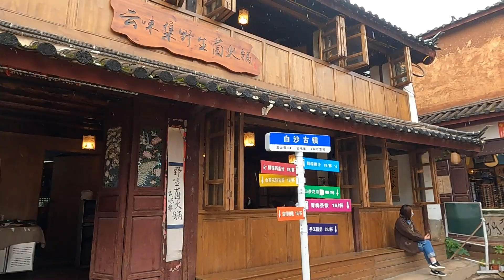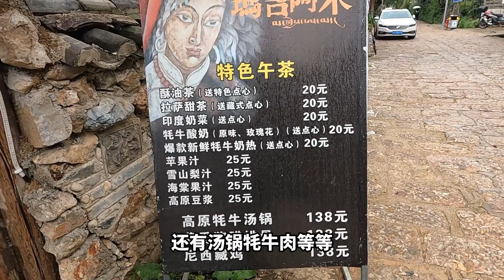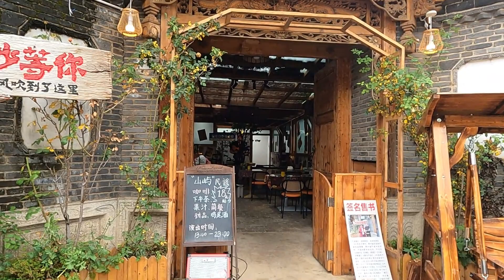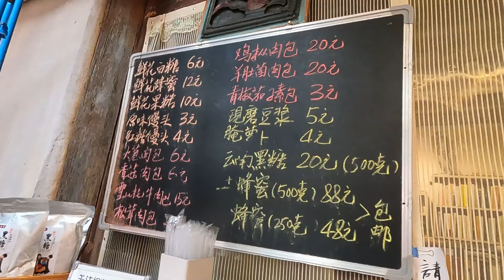从云南大理自驾来到丽江，带大家逛白沙古镇，这古镇到底长啥样？云南